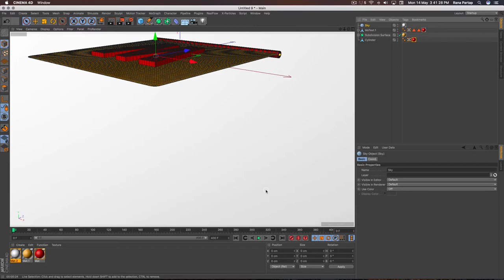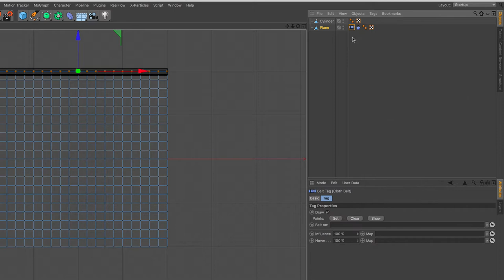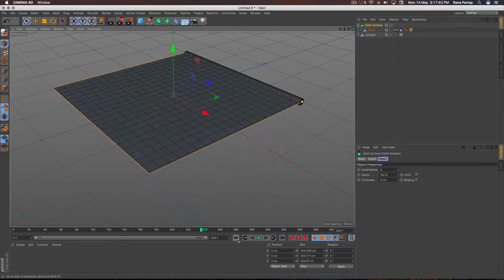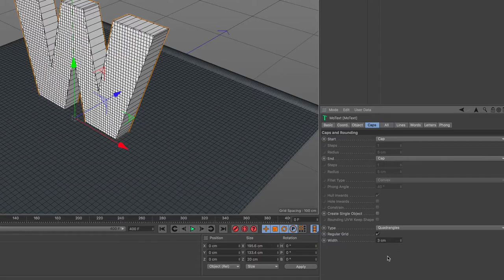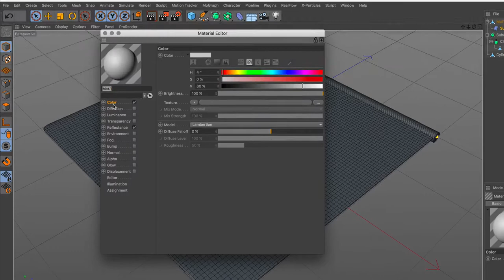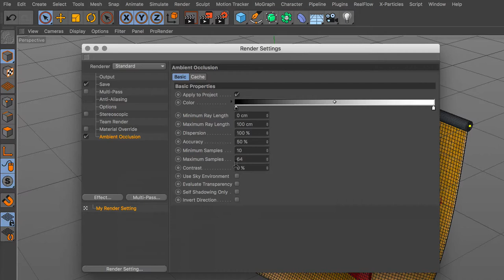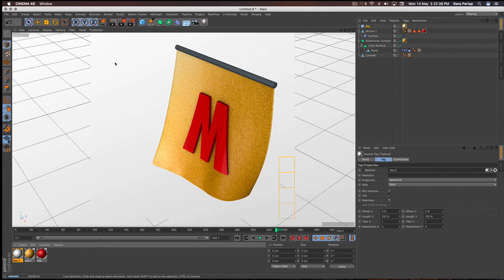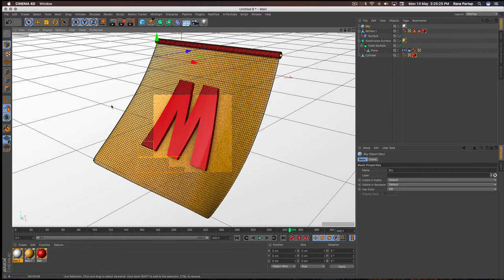Deform Logo on Cloth Surface in Cinema 4d Tutorial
In this tutorial I will show you how to deform Logo with Cloth surface in very simple way to make INTRO for your videos using Cinema 4D, hope you guys find this tutorial so useful and interesting, Enjoy

лепка
3d учебники
кино 4d tuts
RealFlow
ткань
моделирование воды
Дизайн 3d-логотипа
пожаротушение
эффект взрыва
эффект дыма
esculpir
Tutoriales 3d
cine 4d tuts
realflow
tela
Bildhauerei
3D Tutorials
Kino 4D tuts
Realfluss
Stoff
Wassersimulation
3D-Logo-Design
Feuer machen
Explosionseffekt
Rauch-Effekt
sculpture
flux réel
en tissu
feu
effet d'explosion